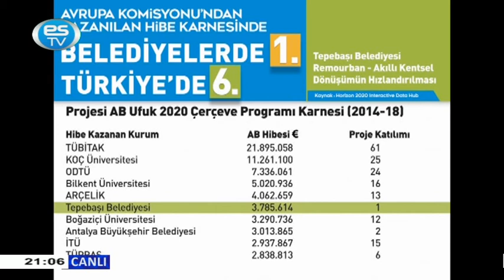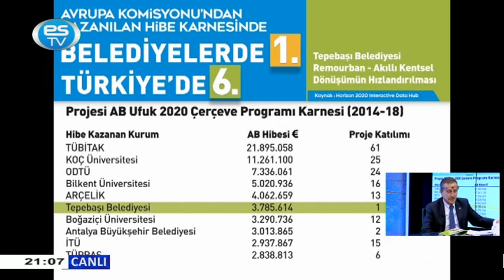EKSTRA GÜNDEM ''AHMET ATAÇ'' 22.09.2021